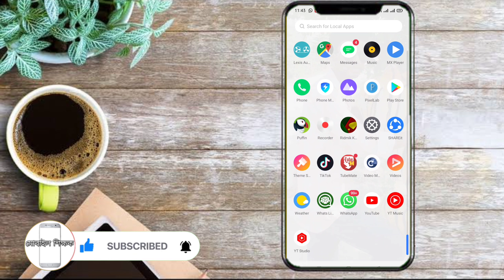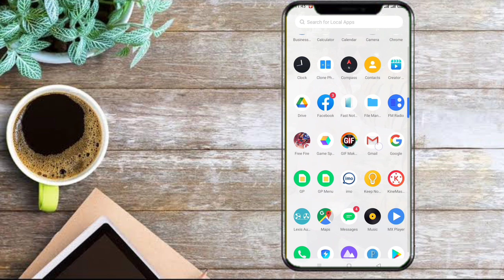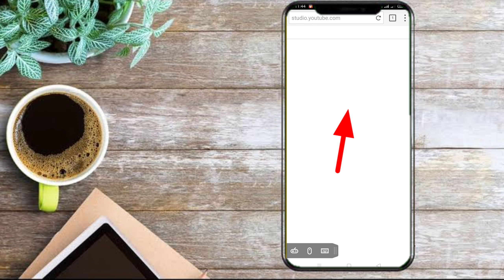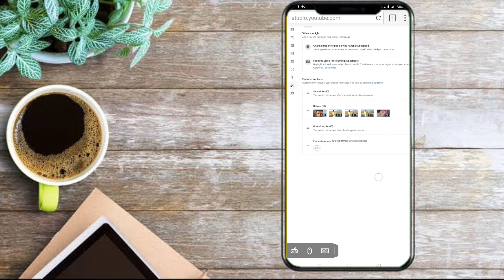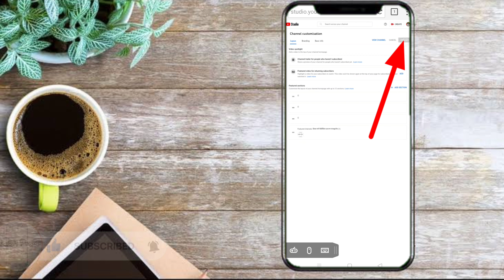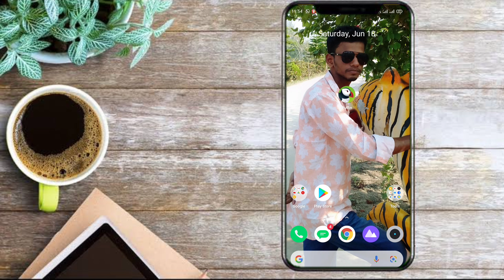How to add a YouTube channel to another YouTube channel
👉👉👉কিভাবে একটি ইউটিউব চ্যানেল আরেক টি ইউটিউব চ্যানেলে এড করবেন

👈👈👈আমাদের এই ভিডিওটি দেখে কিছু শিখতে পারেন অবশ্যই আমাদের এই ভিডিও তে একটি লাইক কমেন্ট আপনাদের বন্ধুদের মাঝে শেয়ার করতে ভুলবেন না

এই ভিডিওতে কোন ভুল ত্রুটি হয়ে থাকে সবাই ক্ষমার চোখে দেখবেন আমাকে